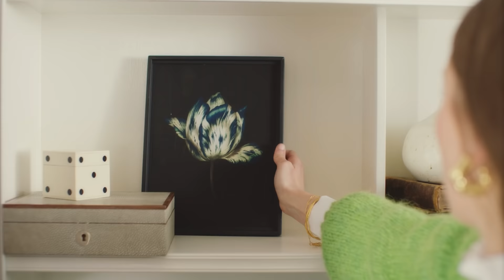Perfectly At Home With Erin Doherty | OKA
⁠At OKA, we believe that your home should be a reflection of your personality. It’s your safe space, where anything and everything goes. For actor Erin Doherty, aka Princess Anne in the acclaimed Netflix series The Crown, it's where she can truly be herself. We were thrilled to team up with her and create her ideal home, exploring how comfort and creativity can coexist. Sit back, relax and watch how Doherty does it her way. ⁠